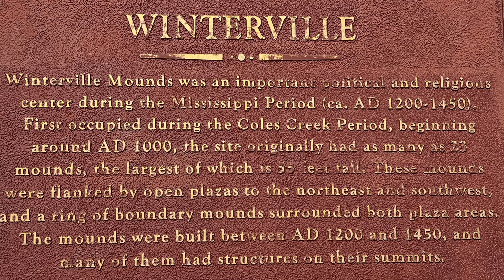Golding Acres and Winterville Mounds- Mississippi Delta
laptop- Dell Inspiron 16plus
mouse-Premier rechargeable wireless mouse
Backpack- Dell Pro backpack 17
Video editor- DaVinci Resolve 18 Studio
cameras- GoPro Hero 8- IPhone 13 Pro Max- Osmo Pocket 3 by DJI
Gimbal-Manfrotto PIXI Mini Tripod
Phone holder- Ulanzi ST-02S Aluminum
microphone- Comica CMV-VM1011
Headphones-Soundcore